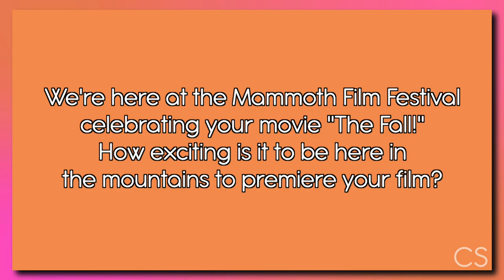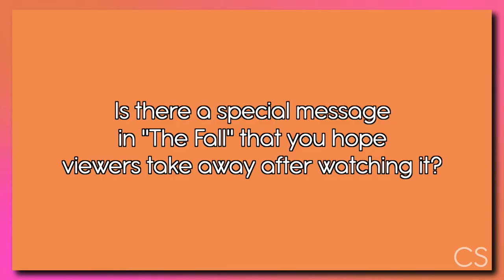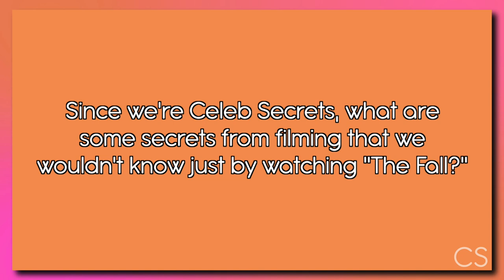Thomas Cocquerel & Jeremy Sumpter Spill Fav Off-Camera Moments from Filming Indie Flick "The Fall"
Celeb Secrets catches up with actors Thomas Cocquerel and Jeremy Sumpter to talk about their latest indie project "The Fall," which premiered at the Mammoth Film Festival in Mammoth Lakes, CA in February.

In "The Fall," a brash, amateur photographer, reeling from her mother's suicide, must rectify her self-destruction and accept the past in order to receive love and redemption.